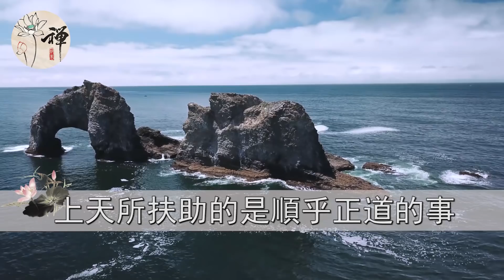佛禪：人性中最重要的4個字，你如果悟透了，至少可以少走10年彎路